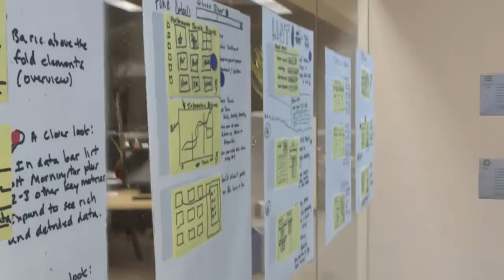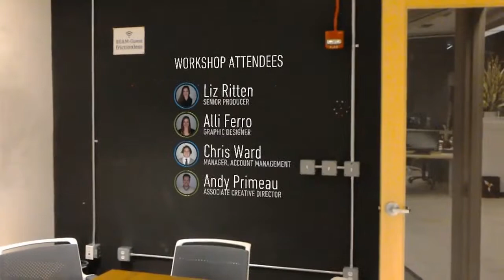INDUCCION LABORAL CON REALIDAD AUMENTADA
¿Cómo explicas a los candidatos el modo de trabajar en una empresa? ¿Cómo consigues transmitirles sus valores, el día a día, las relaciones entre compañeros?

 Mostrar estos componentes de manera clara e innovadora a veces es difícil, pero ¿te imaginas poder ofrecer un tour por la empresa con la ayuda de la de la Realidad Aumentada?